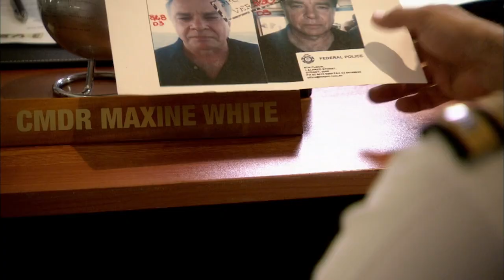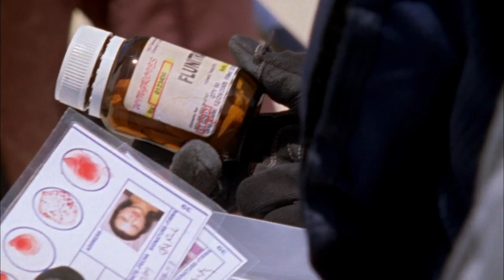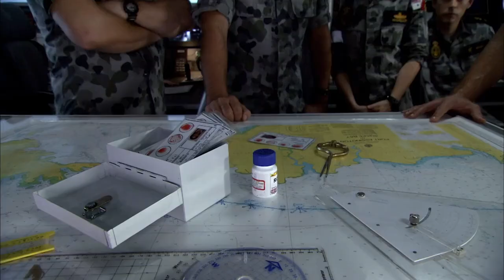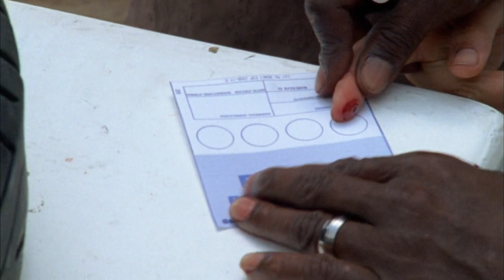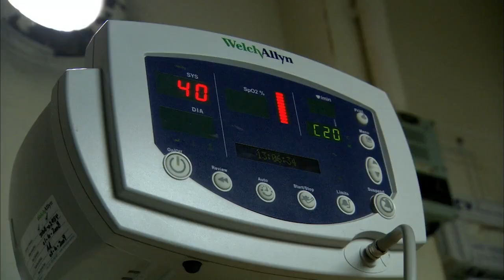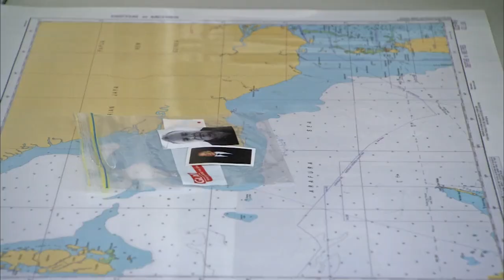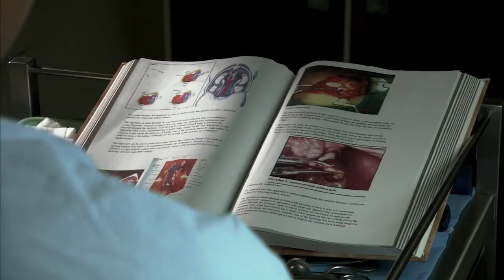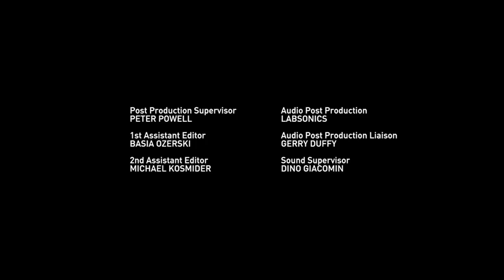The Universal Donor | Sea Patrol (Australian Sea Rescue Series) | Real Drama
After discovering a metal container of human body parts, followed by a vessel found carrying well-looked after people who have all had blood tests, Swain realises the passengers are unwitting victims of the lucrative illegal organ trade.